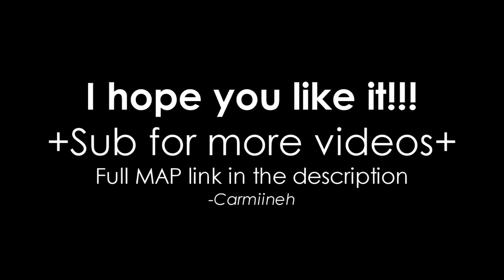Dancin' ¤ [MAP PARTS ] ¤ for MiriROSE [OLD]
˜”*°• I love it for participate on this :3 •°*”˜

My project starts in 12/28/18
All done in 01/08/19

¤ If you see me in another social media, that's not me! ¤